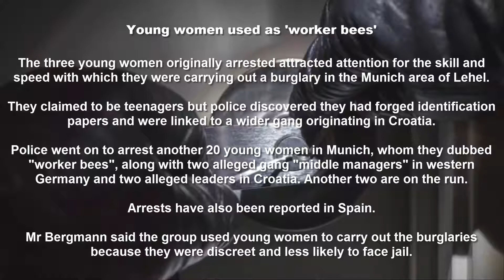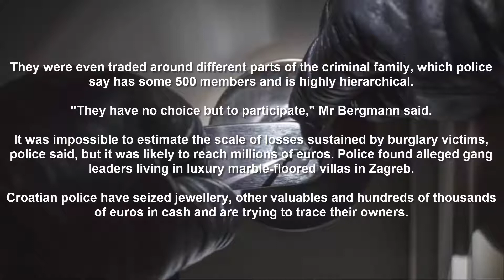Germany cracks Europe-wide burglary gang of 500 members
Munich police say they have broken up a huge burglary clan which they estimate may have been responsible for a fifth of German break-ins.